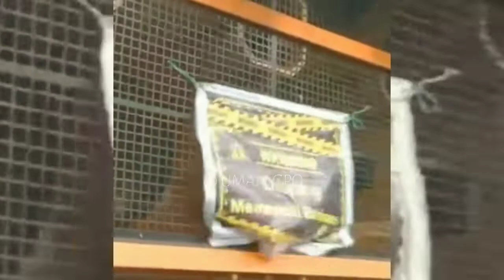Obah sak obah mas bre dan brewog audio. pasti jadi sorotan banyak orang,itulah mas bre & BREWOG👍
cuma content yang sangat menghargai nama besar mas bre dan  BREWOG AUDIO .. bukan ingin menjatuhkan .. seperti yang di content sebelumnya.. banyak yg menghujat.. dan banyak juga yg mendukung.. siapa yang tidak ingin rezekinya seperti mas bre lewat brewog audio.. saya juga fans BREWOG AUDIO. tapi juga banyak teman yang punya sound.. saya tidak ingin tenar dan tidak ingin jadi nama yang besar.. yang jadi hobi saya saya kerjakan dengan ikhlas... dan apa yang di depan mata saya. itu adalah sebuah content.. buat fans n khususnya PPDD .  kalau ada salah content atau apa yang saya perbuat.. saya UMAM GPO mohon maaf sebesar-besarnya.. salam pecinta horeg.. salam pemburu horeg.. sekali saya minta maaf.. setiap orang punya khilaf dan salah yang tidak di sengaja 🙏🙏